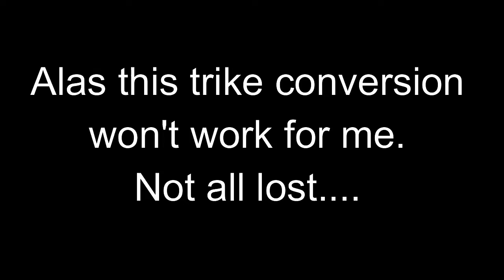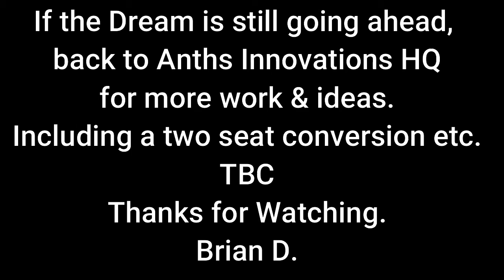I Have A Dream Part 2# 2022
Hi all,
Keeping the dream alive.
The  Casarva idea was a long time 'hope' but as you'll see as in everything in life, things change!
Looking as the Cam-Am 900cc Ryker.
This month is an important month for me, not going into it in detail, all i say is in the next few months fingers crossed the dream could me still alfe.

Thanks to my family and my pals.